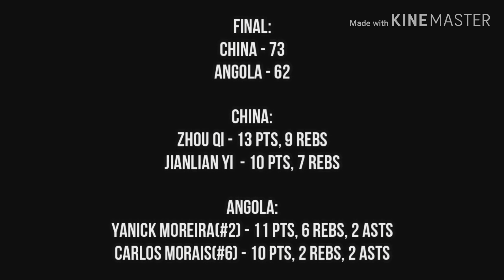China handa na sa World Cup, kontra Angola tune up game August 10, 2019